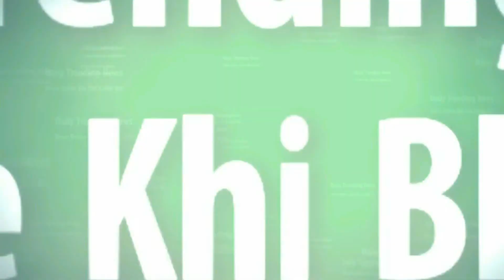भारत में लॉन्च हुआ Xiaomi Redmi Note 4 का ये खास एडिशन, जानें खूबियां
दिग्गज टेक्नोलॉजी कंपनी Xiaomi ने आज अपने पॉपुलर स्मार्टफोन Redmi Note 4 के नए 'लेक ब्लू' एडिशन को भारत में लॉन्च कर दिया है. कंपनी ने इस स्मार्टफोन को अपने 'वेक द लेक' कैंपेन के तहत लॉन्च किया है. कंपनी के मुताबिक, इस स्मार्टफोन के हर यूनिट के सेल होने पर कुछ पैसा स्वच्छ भारत अभियान के सपोर्ट में दिया जाएगा. ताकी जलाशयों को दूषित होने से बचाया जा सके.